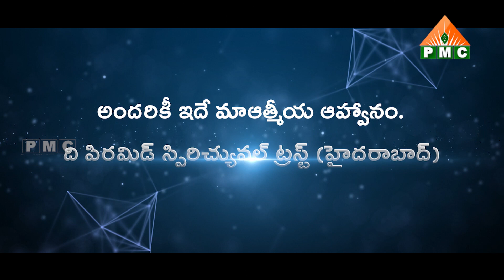కడ్తాల్లో జరగనున్న అద్భుతమైన కార్యక్రమ వివరాలు! Kadthal